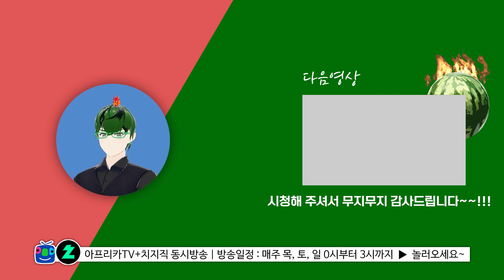이래서 야간경비 업무가 힘든겁니다. - Night Guard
본방은 매주 수,금,토 밤11시59분부터 새벽3시까지 입니다!

감사합니다.
군수박올림.